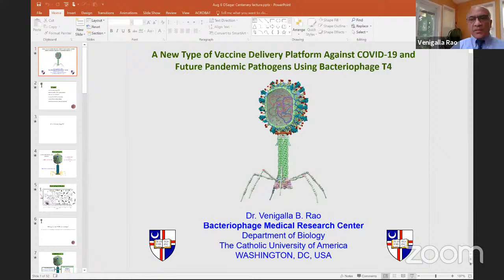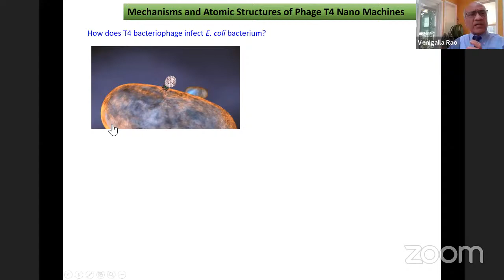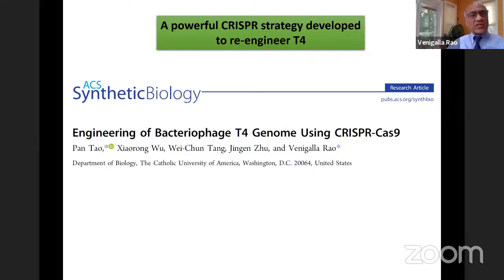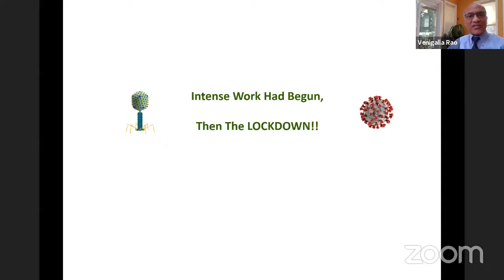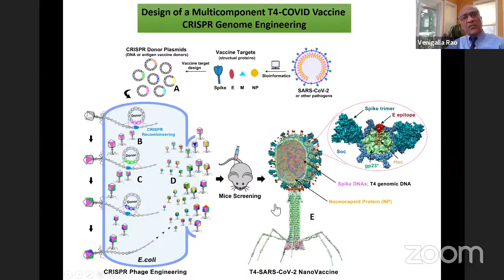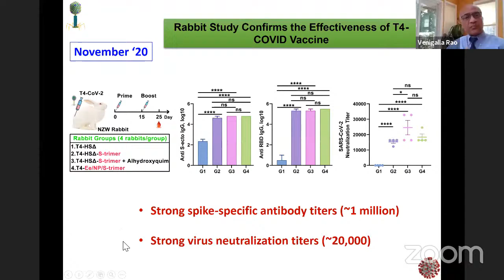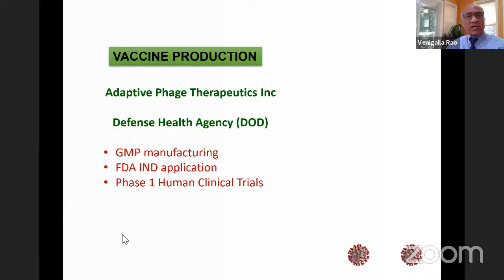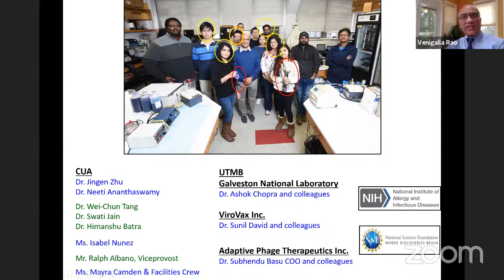Esteemed Speaker Series